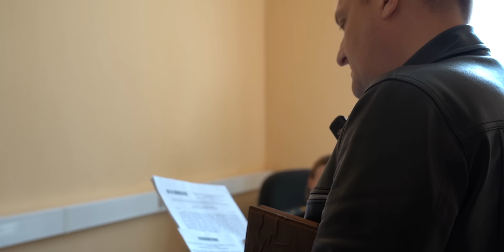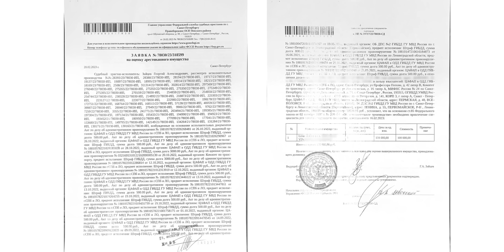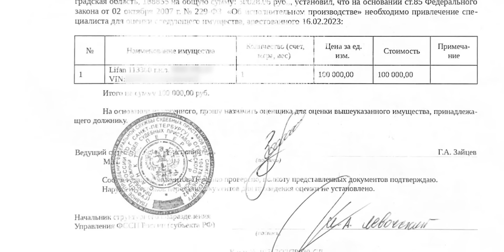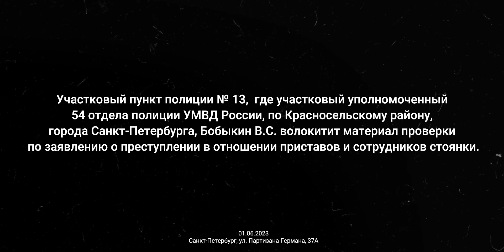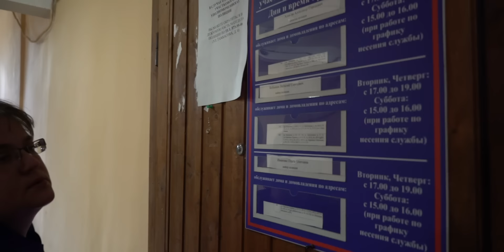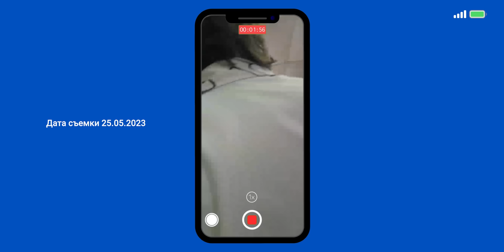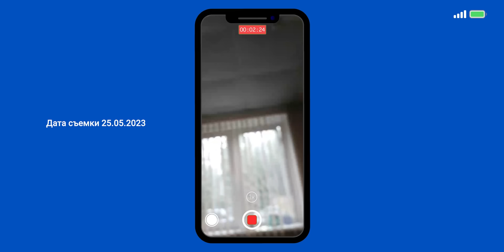Короли при исполнении / Сказочный судебный пристав / Позорная выходка майора полиции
Правобережный отдел судебных приставов Невского района Главного Управления Федеральной службы судебных приставов по г. Санкт-Петербургу.  Адрес: г.Санкт-Петербург, пр. Обуховской обороны, д.59. Дата съемки: 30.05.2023г.
УМВД России по Красносельскому району г. Санкт-Петербурга. Дата съемки: 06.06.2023г.

Приставы лгут, хамят и прячутся. Полиция бездействует. Хамоватая майор полиции.
00:00:00 Превью
00:00:26 Правобережный отдел ГУ ФССП по г. Санкт-Петербургу
00:36:10 УПП №13 54 отдела полиции - 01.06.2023г.
00:42:37 УПП №13 54 отдела полиции - 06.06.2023г.
01:08:06 Итог визита и не много иронии
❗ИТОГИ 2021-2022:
👉 МОСКВА и САНКТ-ПЕТЕРБУРГ и вся РОССИЯ

По вопросам приобретения франшизы:
🔸Поддержите нашу работу:
Карта СБЕР - 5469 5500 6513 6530

❗ ЗАКОН защищает тех, у кого хороший адвокат!